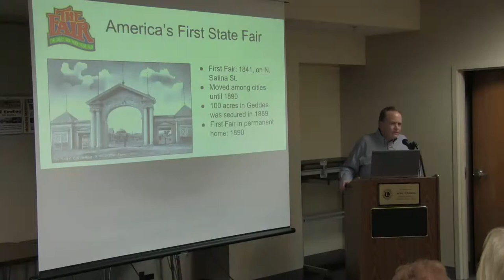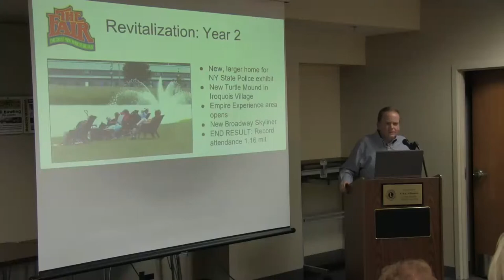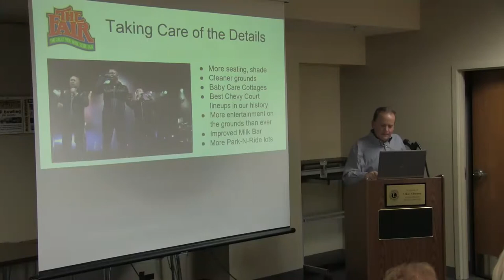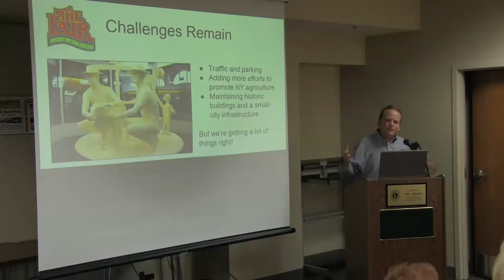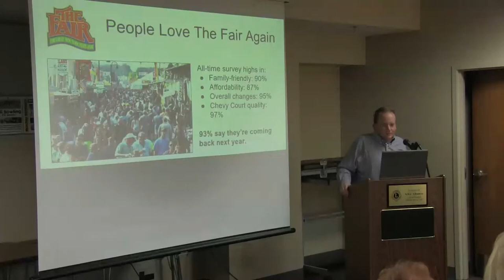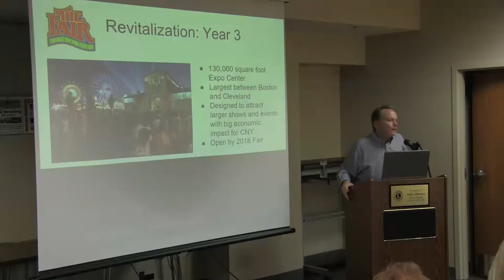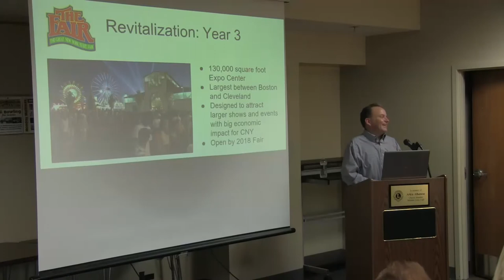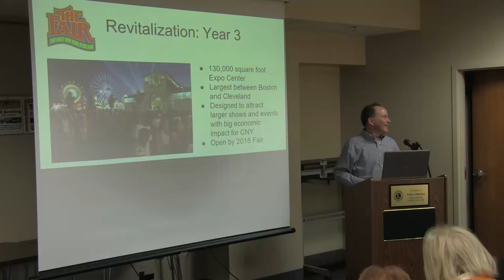Manlius Informed: Troy Waffner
Fall 2017 Series
Troy Waffner of The New York State Fair visited Manlius Informed on October 18, 2017.

The Manlius Informed Series is a seasonal lecture series held by Manlius Library.